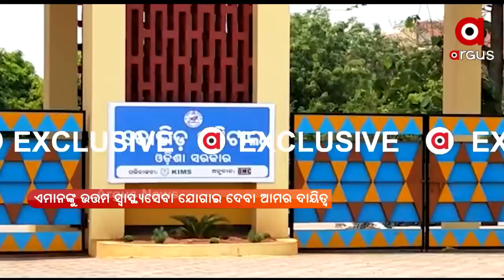BIG BREAKING: ବାରିପଦା କୋଭିଡ ହସ୍ପିଟାଲର ନଗ୍ନ ଚିତ୍ର | Baripada Covid Hospital Mismanagement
Video of Covid hospital in Odisha's Baripada goes viral in which patients can be seen lying naked on floors, near toilets with no nurses and doctors to attend them.